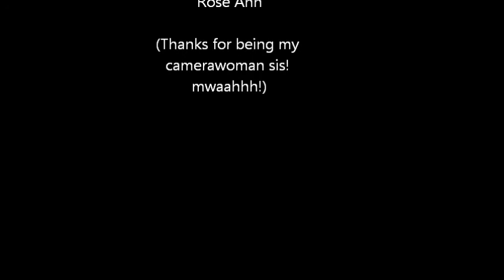KRISTA - One moment in time at Max's Restaurant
One of the popular contest pieces from Whitney Houston